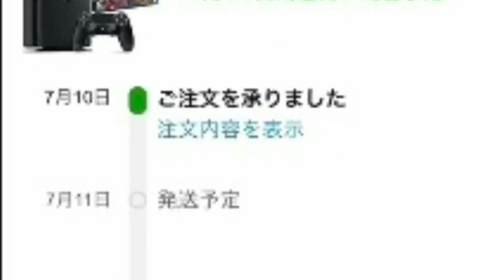Amazonプライムセール ドラゴンクエスト11狙います！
Amazonのプライム会員セールは7月11日23時59分までです！欲しかった商品今ならかなり安く買えたりするかも！？
初めての人でも30日間無料で会員なれますのでこの機会に是非！

バッコス！！

クラウドのTwitter